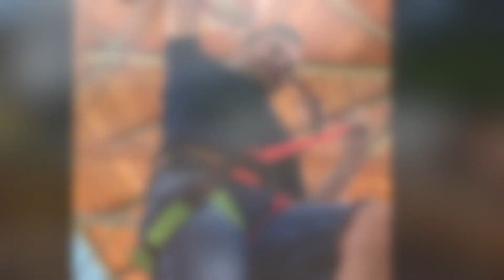Bürgermeister Jochen Jance Informiert Eröffnung Adventure Tower Kletterakademie Mitterdorf S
Bürgermeister Jochen Jance Informiert - Eröffnung Adventure Tower - Kletterakademie Mitterdorf - Sankt Barbara im Mürztal